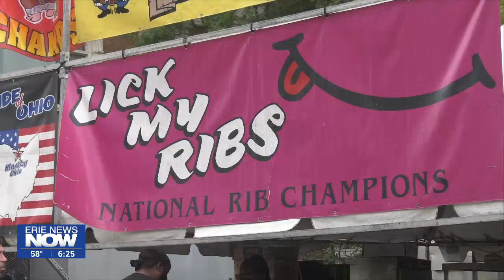Retired Army Colonel Owns Awarding Winning BBQ Restaurant: Remembering Our Veterans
Our weekly series, Remembering our Veterans continues with the story of a business owner who is quite familiar with Erie.